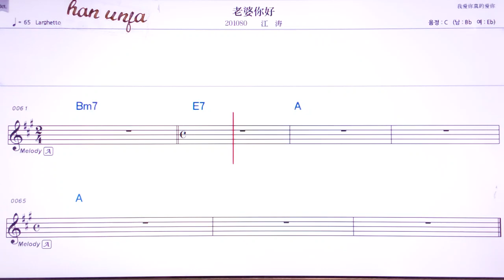💖 라오푸이니하오/쟝타오 👍MR,유투브 노래방,가라오케 악보 코드 가사 ,Karaoke,반주